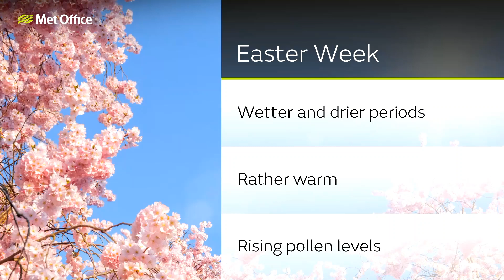Monday morning forecast 11/04/22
11th April - National weather forecast presented by Jonathan Vautrey.